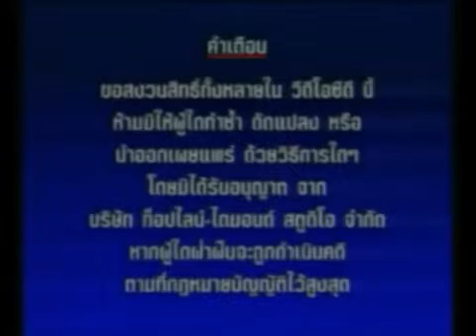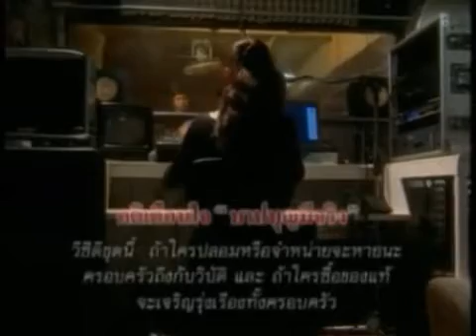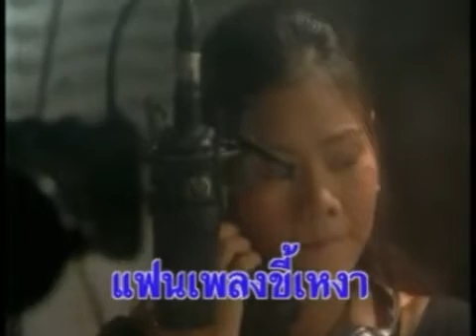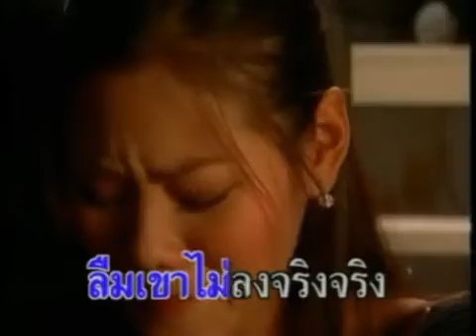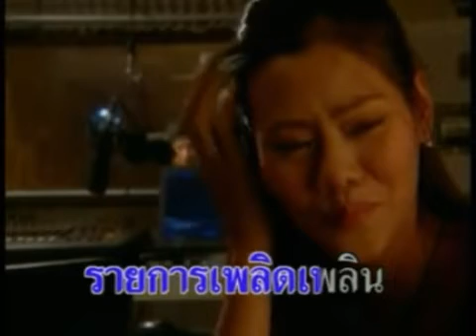ดีเจใจเหงา - นกน้อย อุไรพร